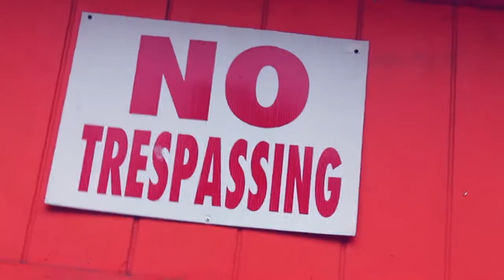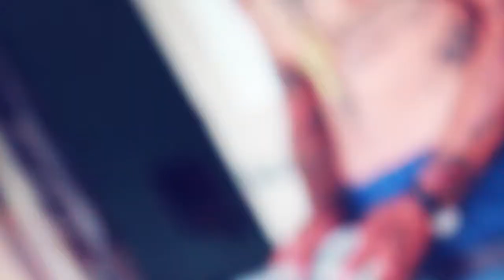Naro & Triple M Moochie "Shooter Gang" Music Visual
Shot By: Dreco Davis